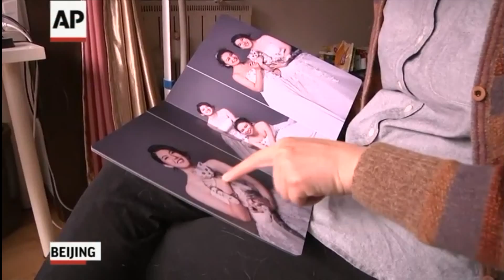Texan News Service 4-13-16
Alejandra Arreguin brings you the latest news from Tarleton State University, The Stephenville Empire Tribune and the Associated Press.